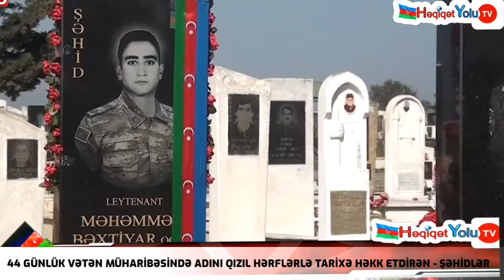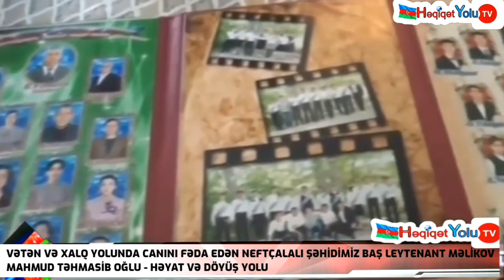HƏR ZAMAN AZƏRBAYCANIN ƏRAZİ BÜTÖVLÜYÜ UĞRUNDA VURUŞMAQ İSTƏYƏN ŞƏHİD BAŞ LEYTENANT MAHMUD MƏLİKOV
Təsisçi © : Rəşid Vaqif oğlu Rəhimov

Şahidi olduğunuz maraqlı fakt yaxud da hadisəni çəkərək Whatsapp, Telegram və yaxud Facebook vasitəsi ilə bizə göndərə bilərsiniz. Üzləşdiyiniz problemləri işıqlandırıb, sizə əlimizdən gələni etməyə hazırıq.

şad xəbər
sad xeber
pensiya
deputat
milli məclis
türkiye yangin
türkiye yaniyor
türkiye yangin

teqaud
təqaüd
youtube sayacı
youtube sayaci
təqaud
hadrut fatehi
camal ismayılov
quba
abone kasma
abone sayaci
youtube kasma
ilham eliyev
ilham əliyev
son xeber
xeberler
xəbərlər
gündəm
gundem
olke xeberleri
ölke xeberleri
ölkə xəbərləri
korrupsiya
dtx
əməliyyat
suriya
suriye
sedat peker
karantin
türkiye
qarabağ
qarabag müharibesi
müharibə
nazir
rüsvet
dtx
rüşvət
rəşid rəhimov
kanal
kino
komedi
film
dizi
yeni
en yeni
şehidler
şəhidlər
şəhid
şehit
baki
bakı
dron
fifa
pes 2013
pubg
pubg klan
bakı metrosu
metro

messi
ronaldo
real madrid
barcelona
fifa cup 2022
həqiqət yolu tv
heqiqet yolu tv
trend
azerbaijan
eurovision songs
erdoğan
şuşa

xtq
şəhid
şehit

mirhəsən seyidov

neftçala
aşk mantık intikam
ask mantik intikam
yeni bölüm
dizi
prikol